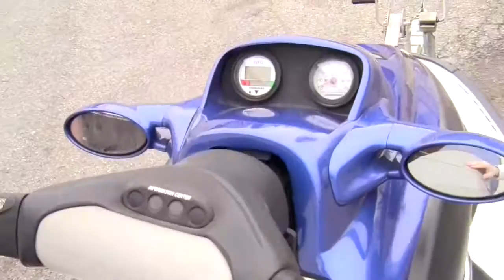2000 Sea Doo GTX jet ski walk-around video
2000 Sea Doo GTX jet ski... SOLD!